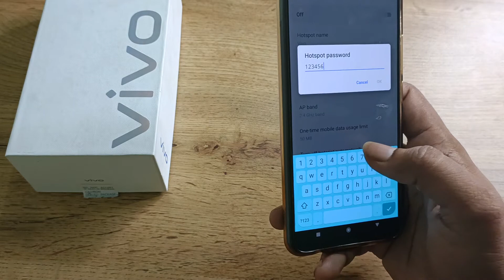Vivo T1 Pro 5G change hotspot password, how to change hotspot password